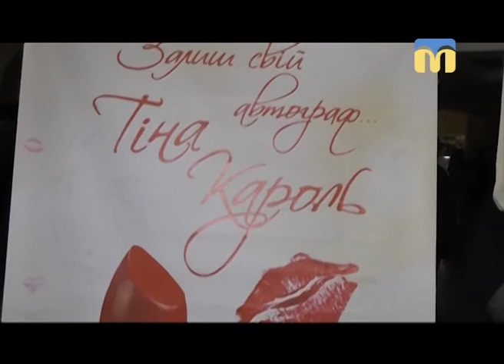Новий день. Сольний концерт Тіни Кароль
9 листопада 2017 року  в Миколаєві відбувся сольний концерт  Тіни Кароль. Подробиці в сюжеті Ірини Федоровської